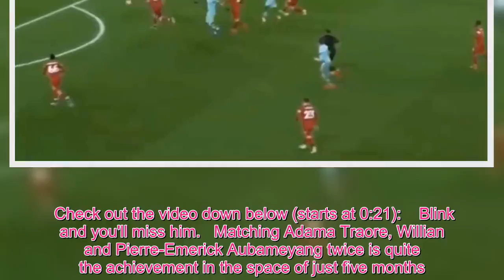Video emerges of Virgil van Dijk racing the PL's fastest players; he only loses once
Virgil van Dijk is the best defender in the Premier League right now, it's really no debate.   Since signing for Liverpool over a year ago, the Dutchman has revolutionised the Reds and equipped Jurgen Klopp's defence with the means of winning silverware.   Liverpool currently sit atop the Premier League table with a four point advantage over Manchester City and it has been Van Dijk's influence across the back four that has been game-changing.   Not only has he delivered the type of form that makes him favourite for the PFA Player of the Year award but he has drastically improved those around him.   Players like Joe Gomez, Andrew Robertson and Dejan Lovren have all improved their games while playing alongside Liverpool's record signing.  Van Dijk's superb season   In fact, former Liverpool Didi Hamann has considered him the world's best since November, noting: "The guy is an absolute monster, the best centre back in the world.   "What he does to the players around him, he makes them better. Gomez plays like a seasoned pro, he's only a young lad, he's missed a lot of football with injuries."   Too right and Van Dijk has been praised for numerous facets of his game including: dominance in the air, raw physicality, leadership skills and passing from the back.  Van Dijk racing the PL's fastest   However, perhaps one of the most simple attributes at Van Dijk's disposal is his pace and it has seen prove an equal for some of the Premier League's speediest forwards.   A high maximum sprint speed can save defenders plenty of worry and also gives the full-backs the freedom to push forward regardless of the opposition's pace.   And a new YouTube video has compiled all of Van Dijk's major sprint races this season, claiming to show that the 27-year-old has only been beaten once.   Although fans might be familiar with some of the clips, it really puts the attribute into perspective when Van Dijk is rivalling players renowned for their speed.   Check out the video down below (starts at 0:21):    Blink and you'll miss him.   Matching Adama Traore, Willian and Pierre-Emerick Aubameyang twice is quite the achievement in the space of just five months.   And the only forward to beat him for pace actually came in pre-season, although the Liverpool man can be somewhat forgiven when Leroy Sane holds the Premier League record for speed.   The Manchester City winger set an unrivalled top speed of 22.05 mph during the 1-0 win over Chelsea last season but was matched by Van Dijk until the very last minute.   Nevertheless, regardless that singular defeat, Van Dijk has already proven his worth against some of the very fastest and the opposition will have to think twice about playing a long ball.   EA Sports will also have to revise the decision to give Van Dijk a pace rating of just 71, meaning Antonio Rudiger, Eric Bailly and Davinson Sanchez are currently deemed quicker.   At the moment, though, Van Dijk is keeping pace with some of FIFA's fastest ever stars.   Who do you